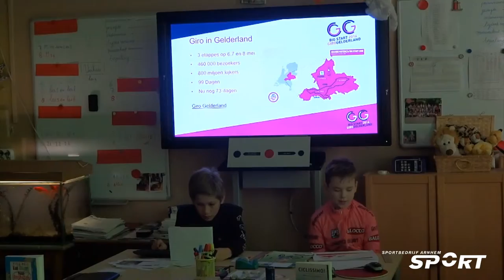Giro op de basisschool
Basisschool kinderen houden hun spreekbeurt over de Giro d'Italia.